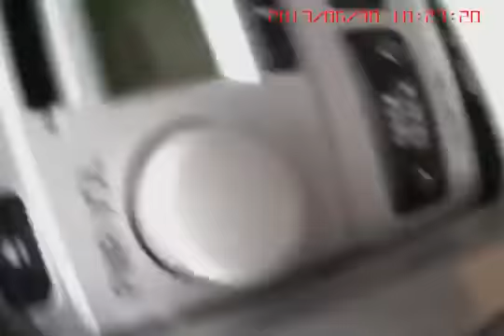Kereta Terbang Ke Cermin Depan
Kejadian berlaku di Taiwan apabila lelaki berumur 71 tahun tertidur ketika memandu.